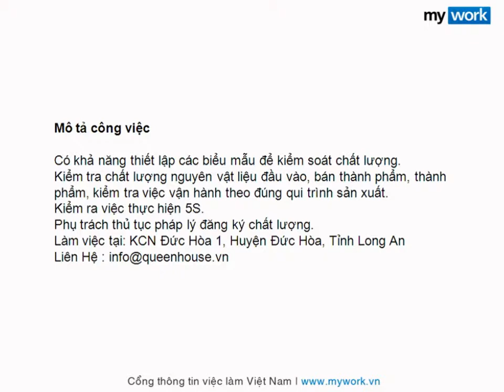Tuyển Nhân Viên KSC Làm Việc Tại Long An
Video do mywork.vn biên soạn